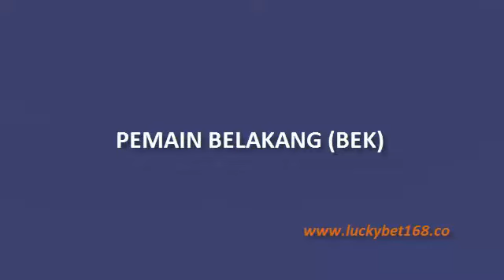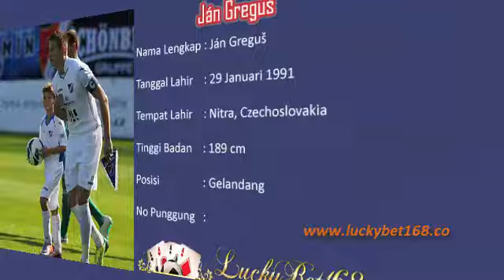Daftar Pemain Tim Nasional Slovakia 2016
Daftar Pemain Tim Nasional Slovakia UEFA Euro 2016 - Pasang taruhan Piala Eropa di